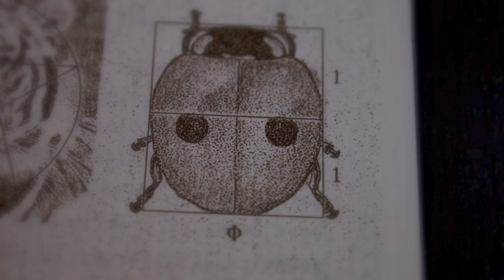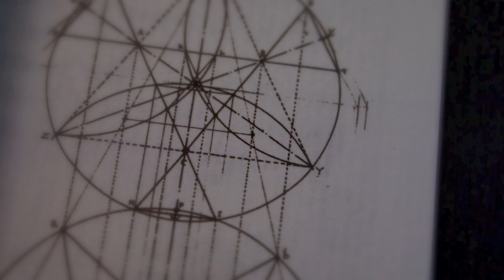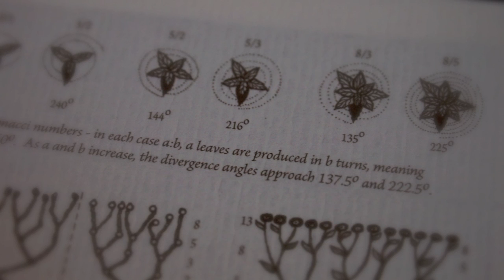POL REVUE Consecrates " THE SACRED MAJESTY WITHIN THE BOUGH OF PROVIDENCE "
POL REVUE Consecrates " THE SACRED MAJESTY WITHIN THE BOUGH OF PROVIDENCE " In the Triple Jewels